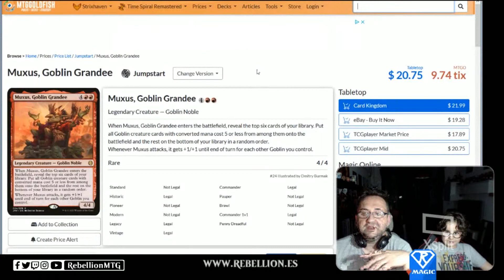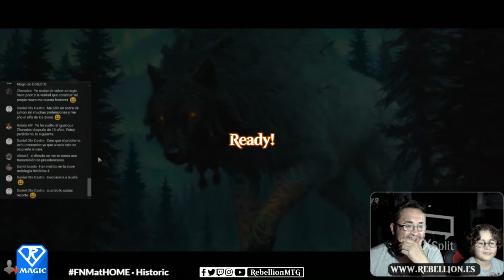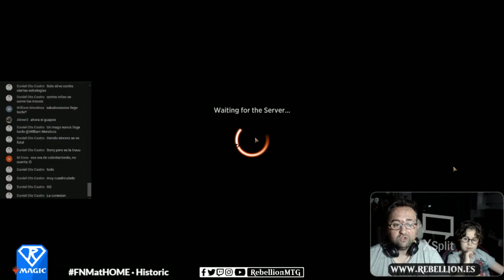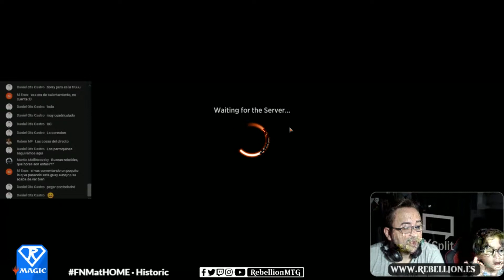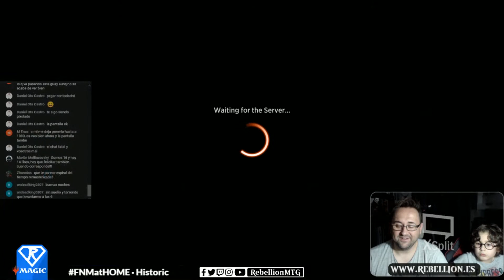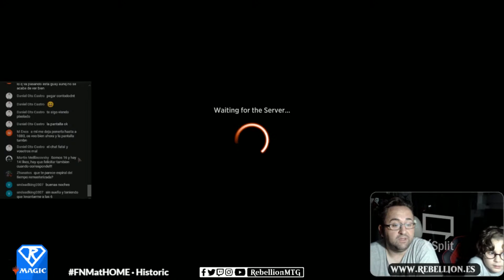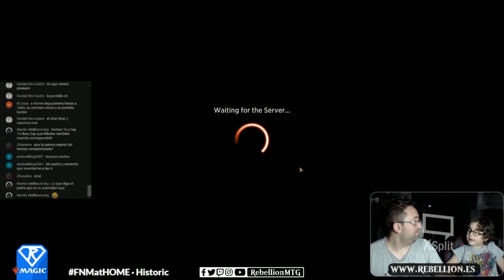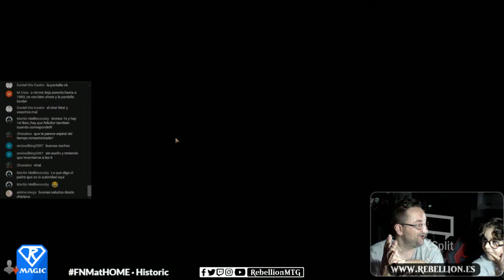JUGANDO mazos de HISTORIC en ARENA ¡mientras nos 💥 PETA TODO!